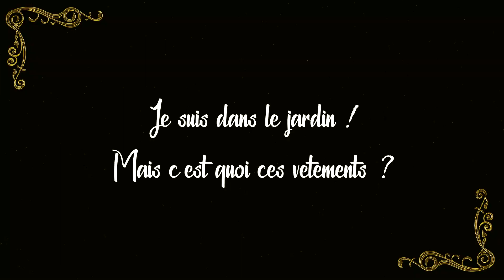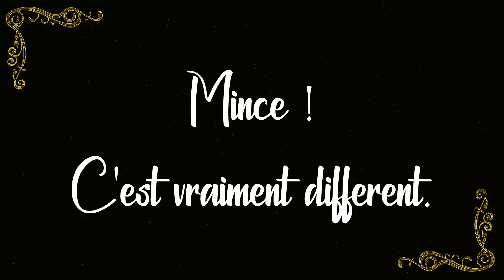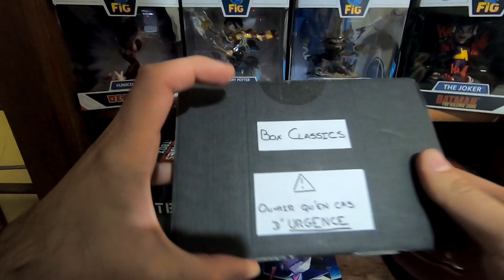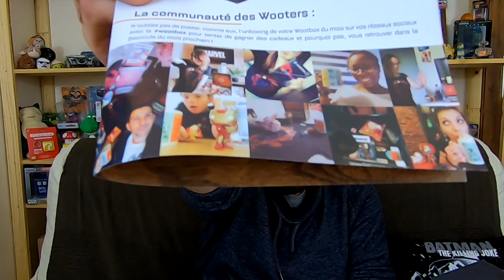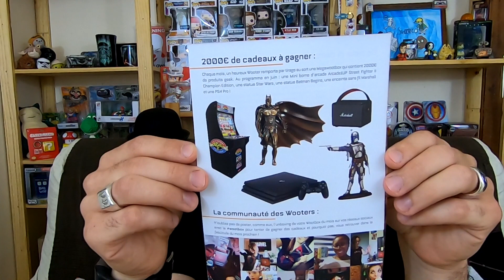Voyage dans le temps + Unboxing Wootbox Juin 2019 - CLASSICS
Salut les Geeks et bienvenue pour cette nouvelle vidéo de Unboxing Wootbox !

Nouvelle intro pour le fun. J’aimerai avoir vos impressions s’il vous plait. Ça compte vraiment pour moi. Merci à vous et bon Unboxing Wootbox sur le thème CLASSICS - Juin 2019